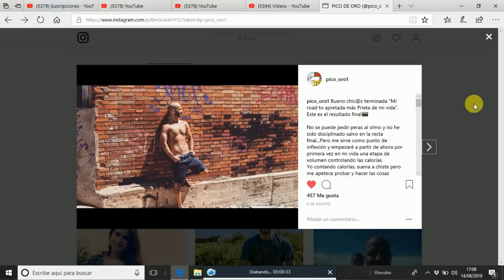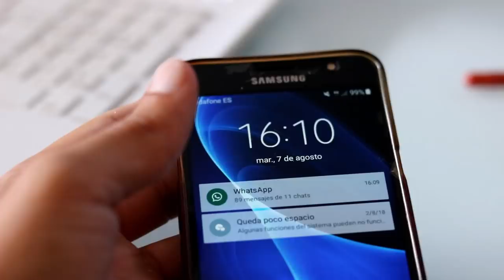TERMINADA la DEFINICIÓN / PICO VLOG SEMANAL #10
Vídeo vlog (blog) semanal donde termino mi pérdida de grasa corporal(dieta y entrenamiento) para empezar ahora una fase de ganancia muscular controlada...Enseño también ejercicios y comidas habituales.